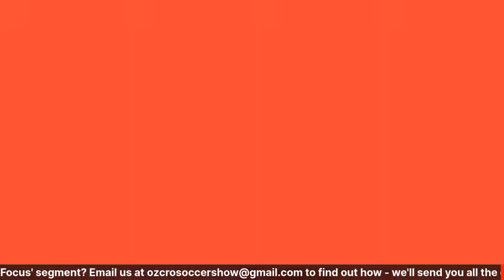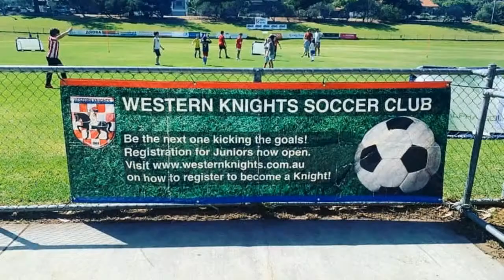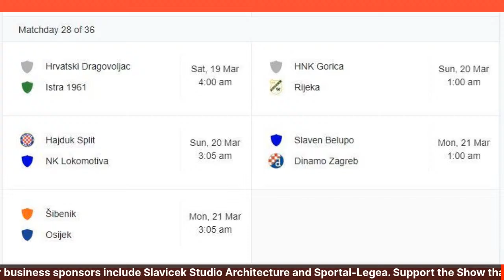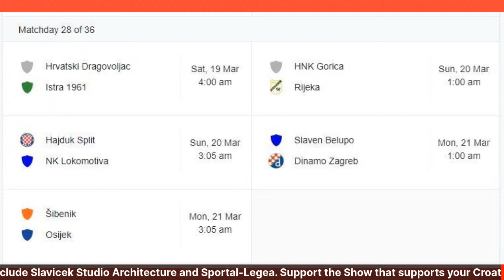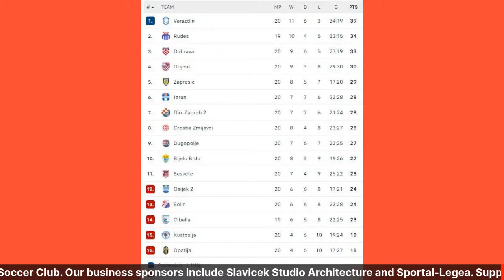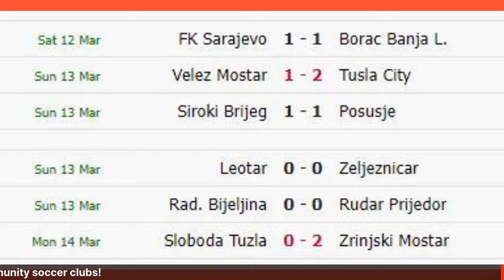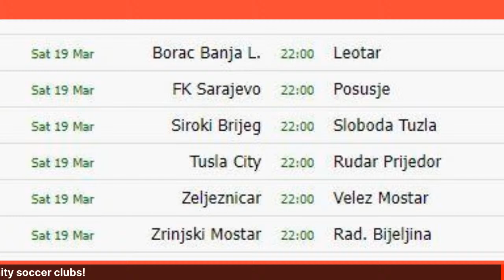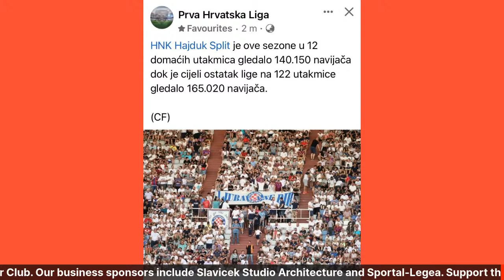OZ CRO SOCCER SHOW - S1 Ep #9 (Wednesday, March 16, 2022)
ON this week's Show, hosts Tonci Prusac and Josip Zilic headed over to the world's most isolated capital city, Perth, where they heard the latest from the WESTERN KNIGHTS FOOTBALL CLUB, fresh from their season kick-off Family Day and leading into their Australia Cup first round vs Fremantle City.

Joining the Show from the club were the President DEAN ZLENDIC and Head of Juniors ALAN TOMIC.

TUNE into the Oz Cro Soccer Show every Wednesday night at 8.30pm (AEST) and catch up with all the club news and events from our wonderful Croatian community backed soccer clubs from around the country.